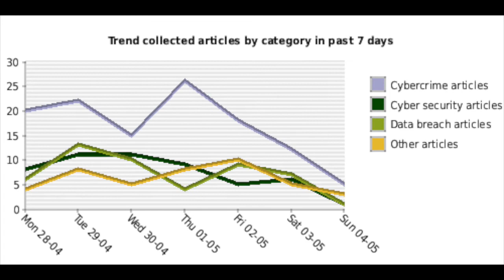CIC News Engine time-lapse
Just experimenting with the graphs for a timelapse, need more data.